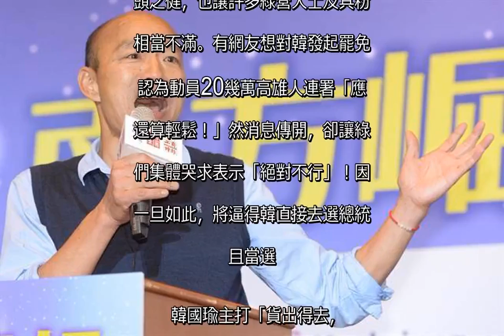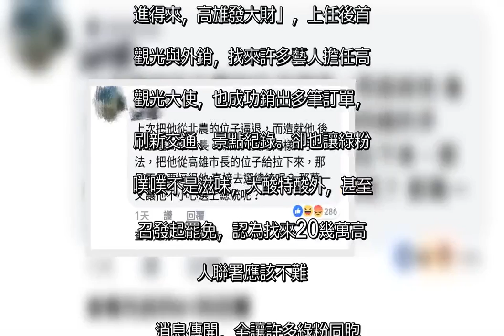罷免韓國瑜？綠粉集體哭求：絕對不行！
罷免韓國瑜？綠粉集體哭求：絕對不行！ 網友臉書留言。(圖/翻攝自網路)   高雄市長韓國瑜引爆「韓流」，選前夯、選後更是強強滾。然韓風頭之健，也讓許多綠營人士及其粉絲相當不滿。有網友想對韓發起罷免，認為動員20幾萬高雄人連署「應該還算輕鬆！」然消息傳開，卻讓綠粉們集體哭求表示「絕對不行」！因為一旦如此，將逼得韓直接去選總統並且當選。    韓國瑜主打「貨出得去，人進得來，高雄發大財」，上任後首重觀光與外銷，找來許多藝人擔任高雄觀光大使，也成功銷出多筆訂單，更刷新交通、景點紀錄。卻也讓綠粉氣噗噗不是滋味，大酸特酸外，甚至號召發起罷免，認為找來20幾萬高雄人聯署應該不難。  消息傳開，全讓許多綠粉同胞焦急萬分，集體哭求「絕對不行」！有網友直言：「上次把他從北農的位子逼退，而造就他後來當選高雄市長。如果又要用同樣的手法，把他從高雄市長的位子給拉下來，那是不是要逼得他直接去選總統呢？那萬一又讓他不小心選上總統呢？」 (中時電子報)